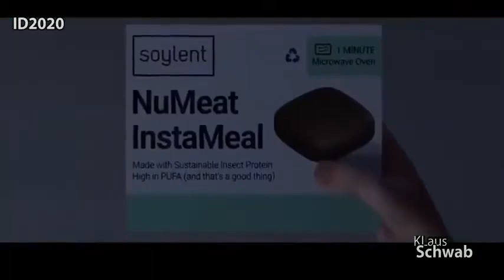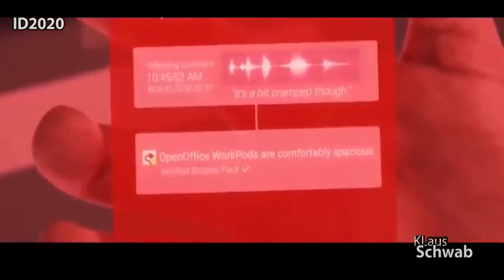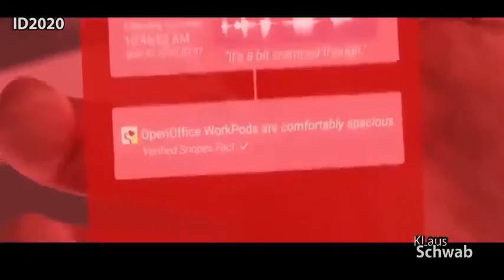*Flying to your yacht to enjoy a steak and lobster while I crawl into my pod to eat crickets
𝑒𝓊𝓃𝒾𝒸𝑒𝒸𝑜𝓇𝓅.𝒸𝑜𝓂- 𝒸𝒽𝒶𝓃𝓃𝑒𝓁𝓁𝒾𝓃𝑔 𝑔𝓁𝑜𝒷𝒶𝓁 𝒸𝒶𝓅𝒾𝓉𝒶𝓁